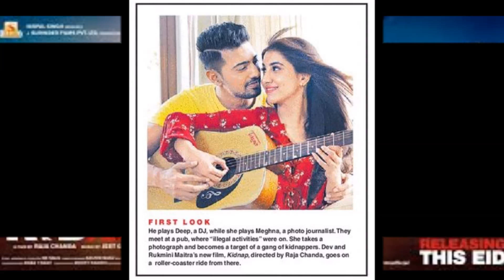ईद पर रिलीज हो रही है यह 4 बड़ी फिल्में, नंबर 1 पहले दिन कर सकती है 150 करोड़ की कमाई